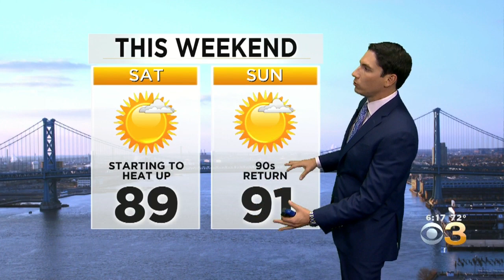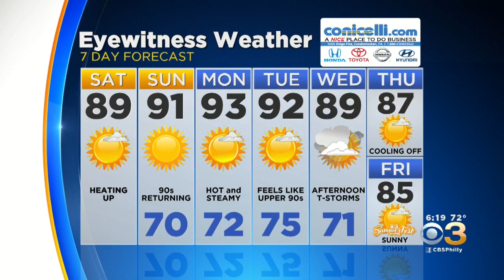Weather Update: Pretty Quiet Weekend